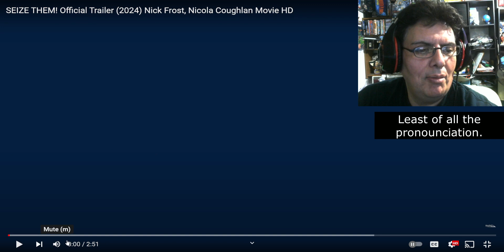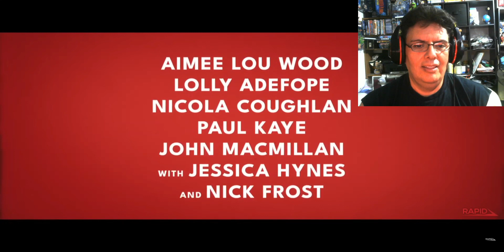Seize Them! | Official Trailer REACTION / REACCION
Sometimes all you need is a stupid comedy.
A veces todo lo que necesitas es una comedia estúpida.